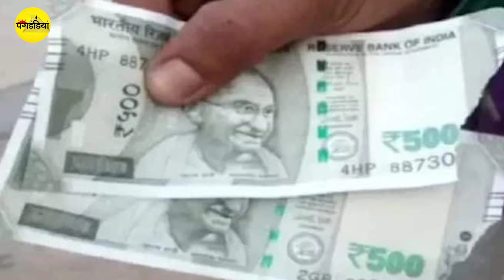एटीएम से मिले खराब या कटे-फटे नोट? यहां जानें बदलने की प्रक्रिया और RBI का नियम?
Nowadays we don't need to run here and there or visit the bank to withdraw money. If there is an ATM (Automated Teller Machine) near the house, then we can easily withdraw cash from there. But sometimes torn notes come out from the ATM. It is very difficult to use torn notes in the market. Even if we are a shopkeeper while shopping in the market, we also pay attention whether someone has given us torn notes or not. But if such bad notes come out from the ATM itself, then we don't understand what should we do in such a situation? So let's know the rules of RBI in this matter.